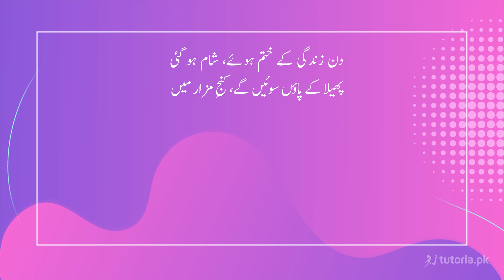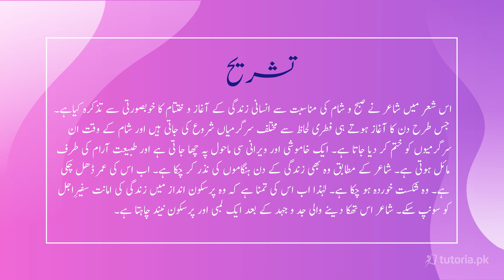Urdu Class 9 | Federal Board | Chapter 20 | Topic 7 | شعر نمبر 5 تشریح | tutoria.pk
Let’s take a look at the Chapter 20 of Urdu of Grade 9 “لگتا نہیں ہے دل میرا اجڑے دیار میں”.

Get the best exam preparation here for Urdu Chapter 20 "لگتا نہیں ہے دل میرا اجڑے دیار میں", This Chapter is basically about how the poet got banned from his own country and didn't even get a place in his country for his grave. Get started and become an expert in 9th class Urdu!

In this video, you will study Urdu Grade 9 Chapter 20 Topic 7 "شعر نمبر 5 تشریح" by instructor Farhan Ali.